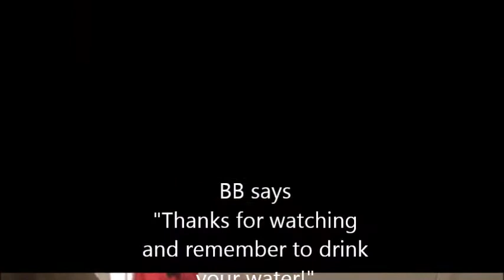BB claims all the water as her own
"Except I guess daddy can have just one..."